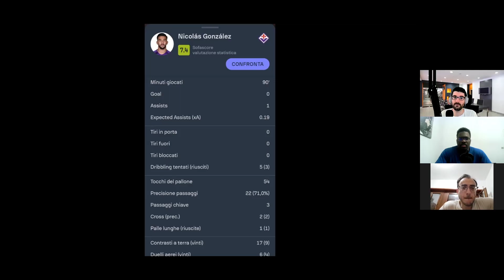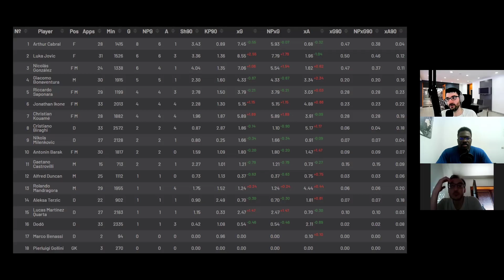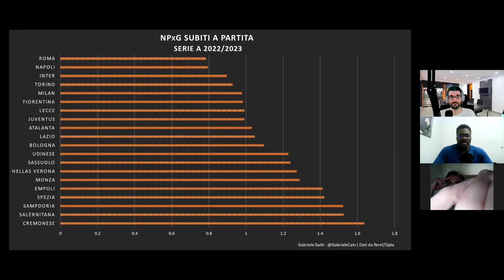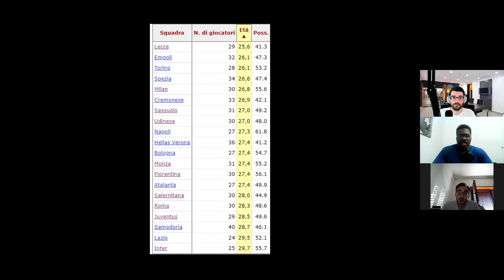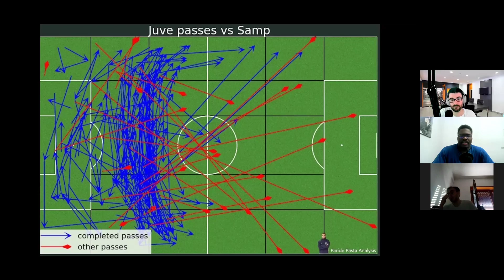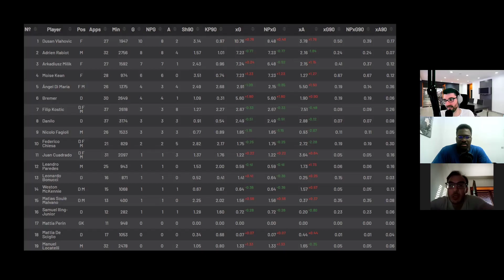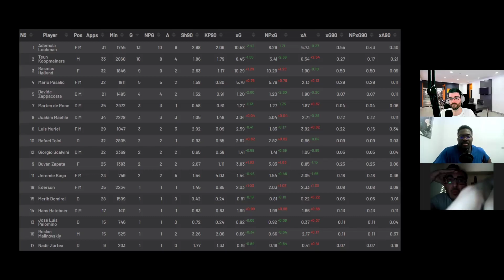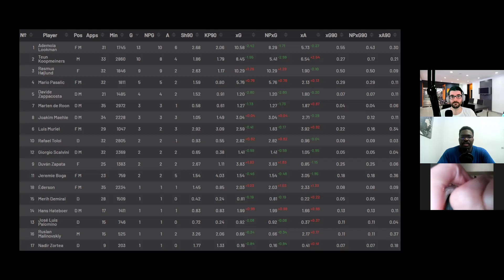La stagione di Fiorentina, Juve e Atalanta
L’analisi della finale di Conference League (Fiorentina vs. West Ham 1 - 2) e le stagioni e il futuro di Fiorentina, Juventus e Atalanta.